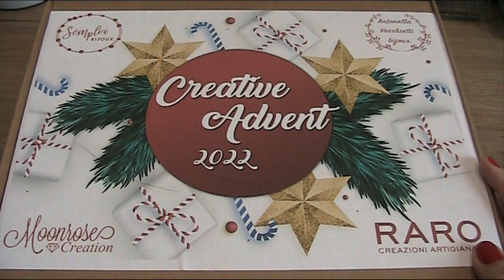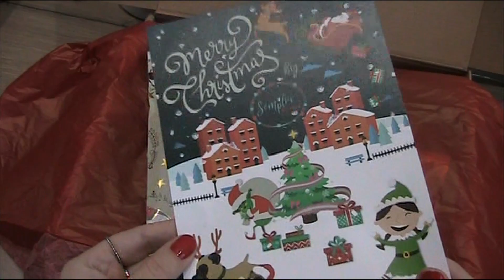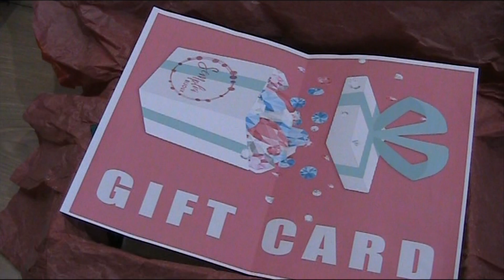Creative Advent 2022 _ Il Calendario dell'Avvento di Semplicibijoux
Nel video di oggi vi presento il calendario dell'avvento di Semplicibijoux 😊
Questo progetto che nasce dalla collaborazione di Renee con me, con Antonella e con Rosaria vi accompagnerà in tutti i giorni che precedono il Natale. Con il materiale contenuto all'interno potrete realizzare ben 4 bellissimi progetti. I tutorial usciranno nei nostri canali a dicembre.
Qua sotto vi lascio i link al Calendario sul sito e anche i canali delle colleghe creative che hanno realizzato i progetti.

Buona atesa e buon lavoro 🥰